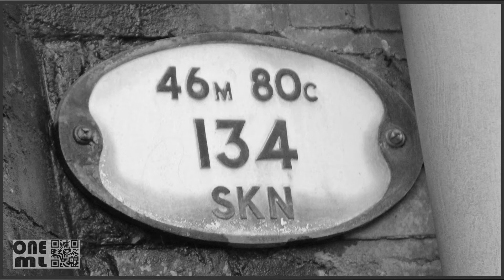Birmingham Street Walk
Reportage pictures taken from the streets of Birmingham, along with portraiture and architectural shots.